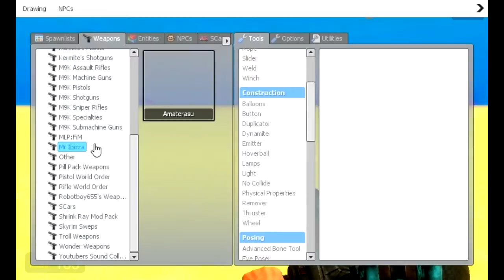Gmod Sandbox PLANKTON GONE INSANE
Plankton killed Spongebob then rekt ur mom.